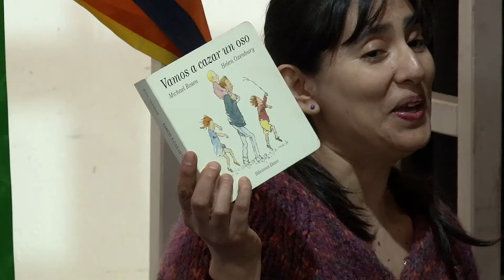27º FERIA DEL LIBRO DE VALDIVIA 2019 EXTRACTO V